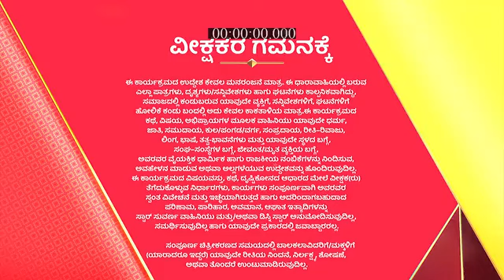Ardhangi_S1_E41_EPISODE_Reference_only.mp4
anti-piracy upload Ardhangi_S1_E41_EPISODE_Reference_only.mp4